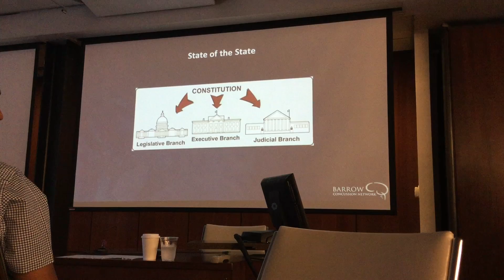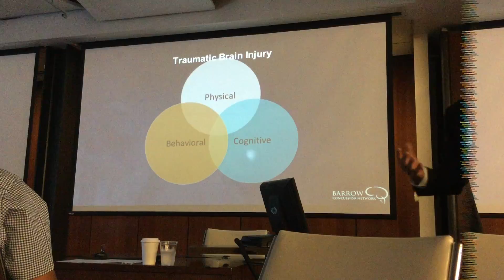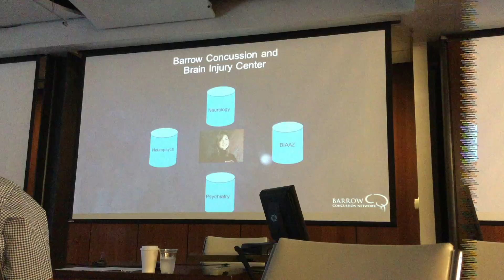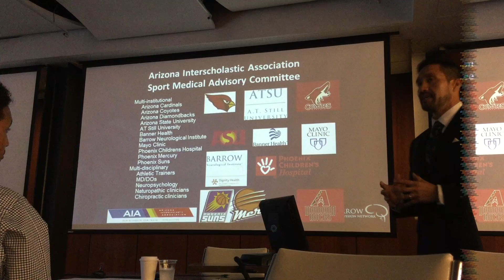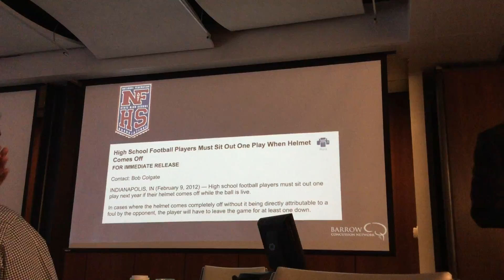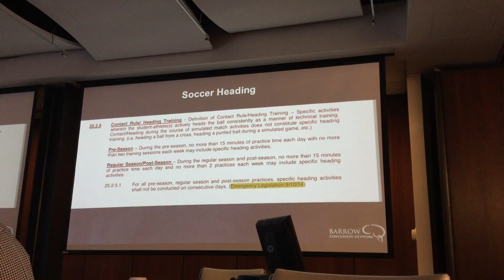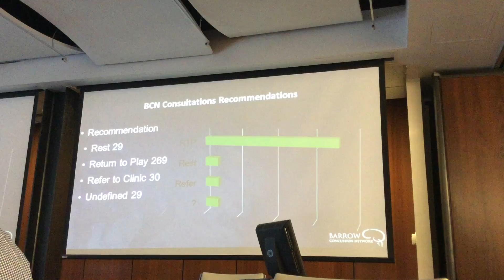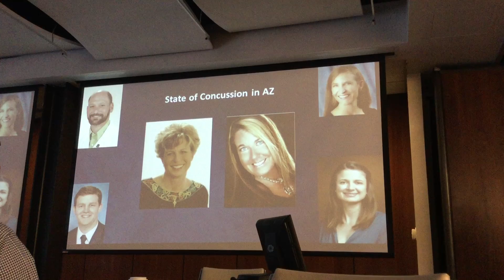The State of Policy & Concussion in 2018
Dr. Javier Cardenas, Director Barrow BRAINS Clinic